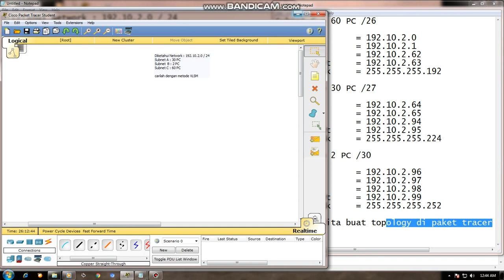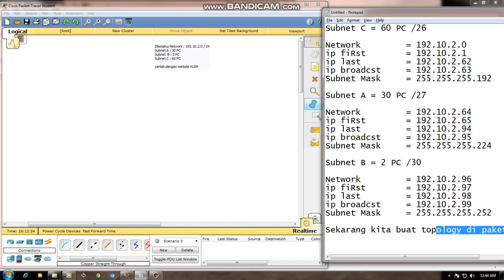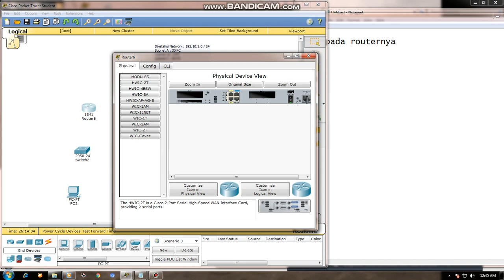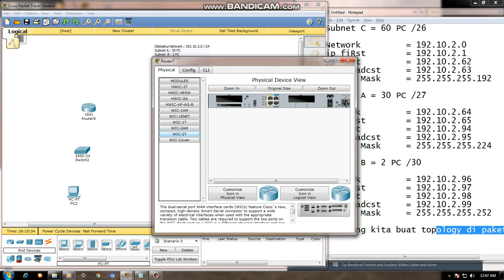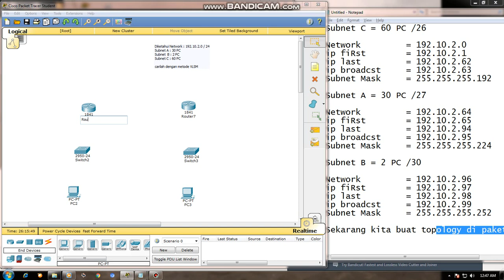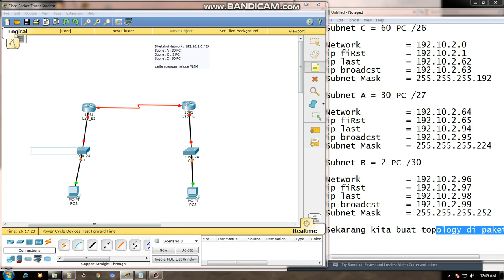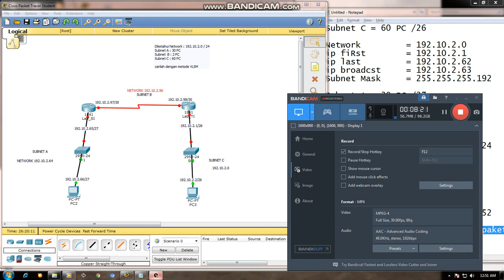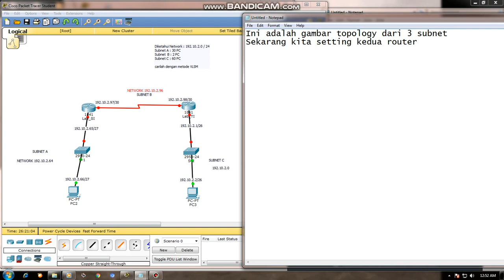CISCO CCNA RIPv2 dengan Metode VLSM Part 1 Jaringan Komputer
DIketahui Ip Network : 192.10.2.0 /24
lakukan subnetting dengan metode VLSM dengan ketentuan
Subnet A : 30 PC
Subnet B : 2 PC
Subnet C : 60 PC

setelah dicari maka didapatkan seperti dibawah ini :
Subnet C = 60 PC /26

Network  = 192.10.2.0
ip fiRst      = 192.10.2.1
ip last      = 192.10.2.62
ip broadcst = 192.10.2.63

Subnet A = 30 PC /27

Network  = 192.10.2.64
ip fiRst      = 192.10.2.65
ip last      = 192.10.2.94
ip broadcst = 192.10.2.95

Subnet B = 2 PC /30

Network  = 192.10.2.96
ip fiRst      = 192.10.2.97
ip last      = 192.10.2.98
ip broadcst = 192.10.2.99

Kemudian buat topologi nya di dalam packet tracer
2 buah router1841 2 Switch 2 PC